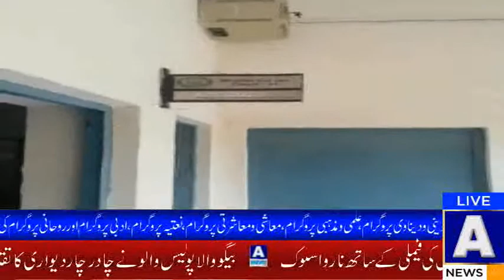A News HD | Anews Headlinesایڈیشنل ڈسٹرکٹ اینڈ سیشن جج قلعہ تاراسنگھ میں 6 افراد کے قتل کے مقدمہ